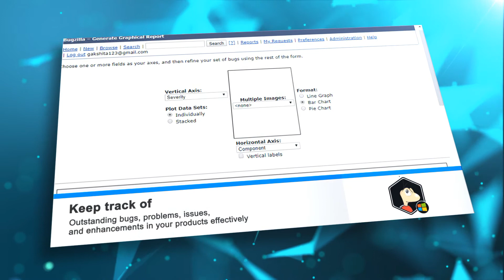Bugzilla Bug Tracker for Windows Server 2019 on Azure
Defect-tracking server software designed to help you manage software development.

Bug-tracking systems allow teams of developers to keep track of outstanding bugs, problems, issues, enhancement and other change requests in their products effectively.

Bugzilla is a robust, featureful and mature defect-tracking system, or bug-tracking system, whis is used by thousands of organizations worldwide.

The primary requirement for using Bugzilla is an installation to your server only, despite the fact it is a web-based system. Tidal Media Inc. has already done for you 90% of work by providing a ready-to-run Bugzilla solution template, which is fully pre-configured for Azure Marketplace and deploying rapidly.

Bugzilla Main Features:

Optimized database structure for increased performance and scalability
Excellent security to protect confidentiality
Advanced query tool that can remember your searches
Integrated email capabilities
Editable user profiles and comprehensive email preferences
Comprehensive permissions system
Bugzilla Ensures Benefits:

Improve communication
Increase product quality
Improve customer satisfaction
Ensure accountability
Increase productivity
Bugzilla can adapt to multiple situations
Bugzilla is not a simple bug tracking, but also a very powerful tool used in high-volume, high-complexity environments, it was developed with features that many expensive solutions lack.

Deploy Bugzilla server to get handle on the software development process much easier.